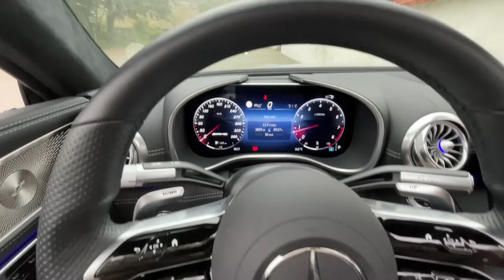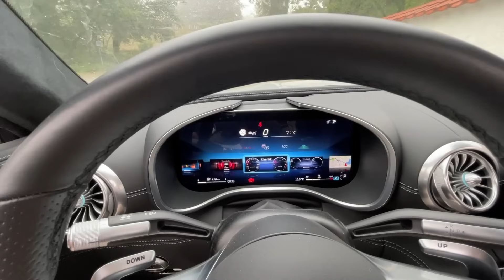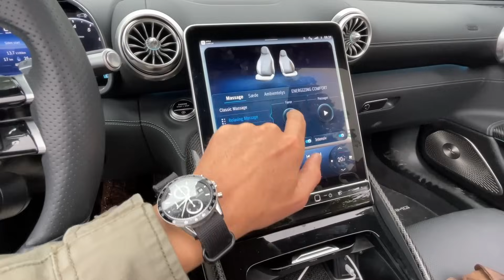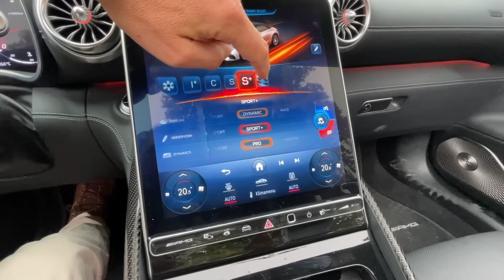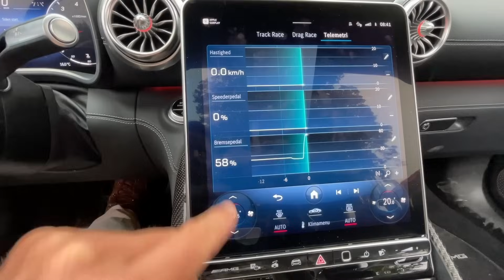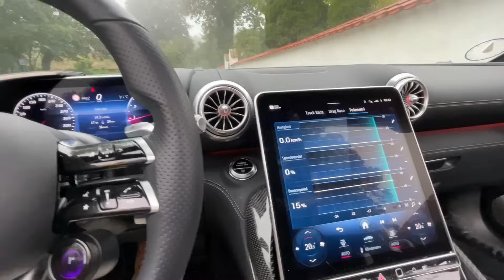Fra sofaflyder til REN sportsvogn! Mercedes-AMG SL (2023)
Den sætter ikke et dæk forkert og formår at smelte både supersportsvognen og boulevard-cabrioleten sammen i et heltsøbt stykke automobil. Der er  naturligvis tale om den nye Mercedes-AMG SL. Topmodellen i Mercedes modelprogram og en gudsbenådet livstilsmobil. I seneste aftapning er den tilbage mere som sportsvogn end som sofa-cabriolet, og alle udgaver er udviklet af AMG. Selv den mindste C43 med firecylindret motor.
Testbilen er topudgaven Mercedes-AMG SL 63 4Matic med ALT i udstyr - fra firehjulsttryring til massage i sæderne. Nu sagde vi at den ikke satte et hjul forkert, men vi kunne godt have tænkt os lidt mindre luksus og vægt, hvis vi kunne komme med et ønske. Men måske det kommer med en eventuel Black Series senere...

Denne video er bragt til jer i samarbejde med NDI - Nordisk Dæk Import.